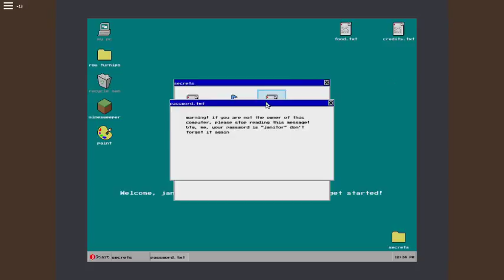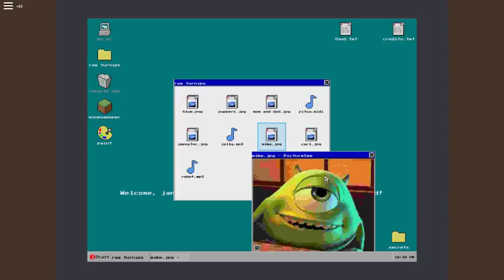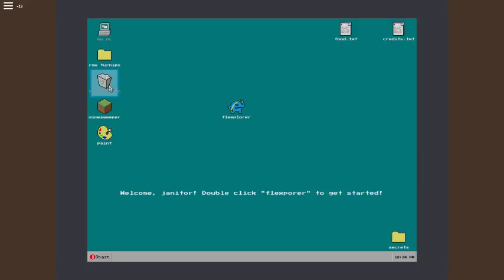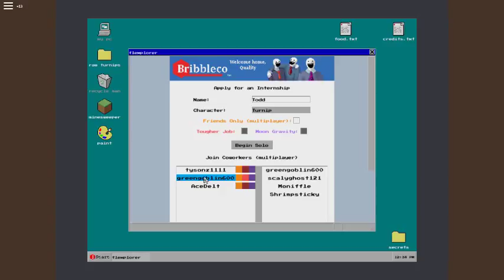roblox cleaning simulator/ main menu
i thought it would be fun to mess around in the menu of cleaning sim.
game play is in another video